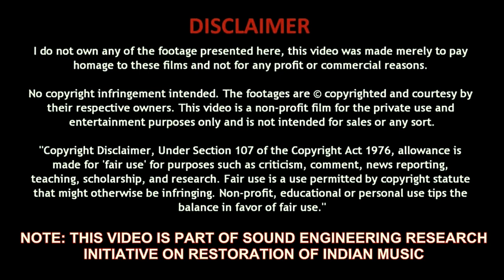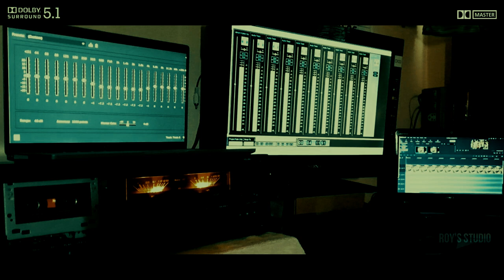Tumi Aamar Asha (Remastered 5.1 Surround) Asha O Bhalobasha, Kishore Kuamar, Prasenjit, Bappi Lahiri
Asha O Bhalobasha is a 1989 Indian Bengali film directed by Sujit Guha and produced by Mamani Films under the banner of Mamani Films. The film features actors Prosenjit Chatterjee and Deepika Chikhalia in the lead roles. The music was composed by Bappi Lahiri. The film was commercially successful at the box office solidifying the position of Prosenjit Chatterjee in the Bengali film industry.

Directed by: Sujit Guha
Written by: Shaktipada Rajguru
Screenplay by: Shaktipada Rajguru, Tapendu Gangopadhyay
Story by Shaktipada Rajguru, Tapendu Gangopadhyay
Produced by Mamani Films
Starring Prasenjit Chatterjee, Deepika Chikhalia
Distributed by: Angel Digital
Release date: 1989